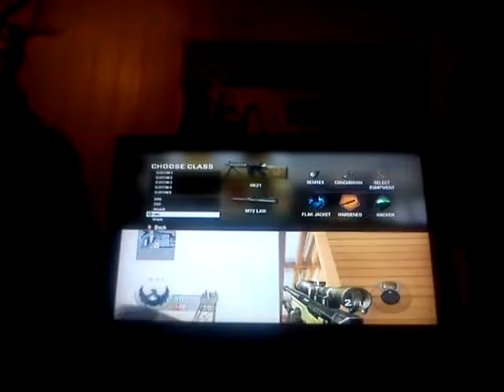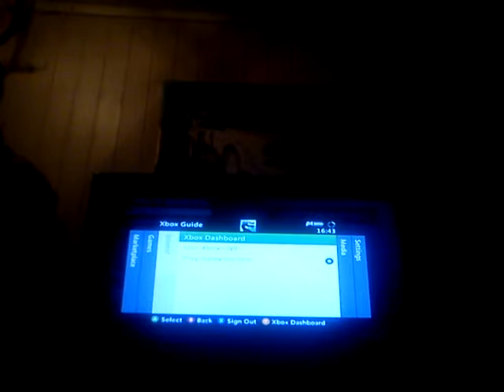xbox 360 - Call of Duty Black Ops: Trick Shot